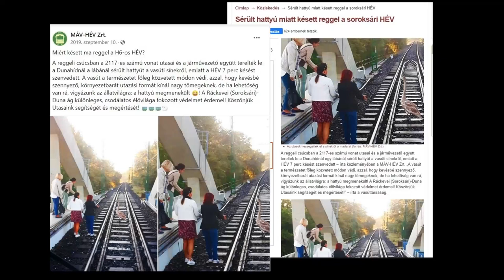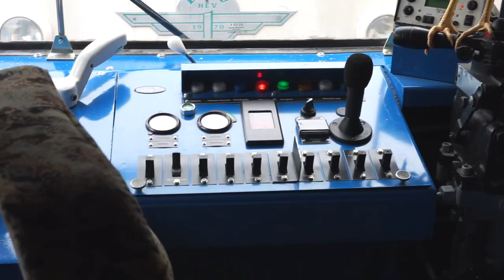allatok vilagnapja 2022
Állatok világnapja alkalmából állatos történetek a HÉV háza tájáról.